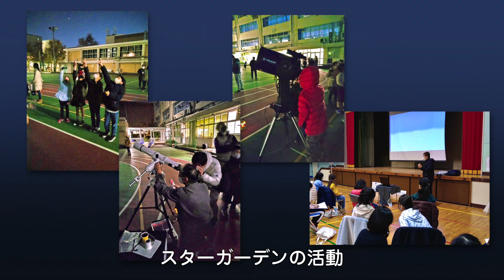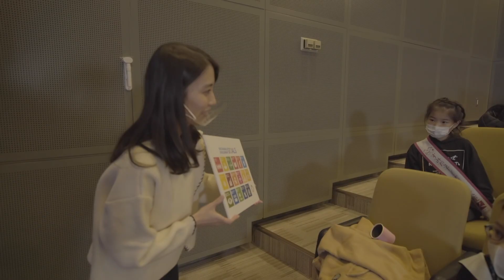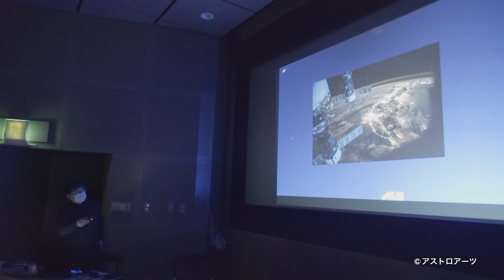【すみだ子どもPR大使のGO!GO!SDGs】星空観察ワークショップ編 #2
こちらの動画では、すみだ子どもPR大使が、タレントの今井春花さんと一緒に、区内で行われている様々なワークショップを通じて、SDGsの取組について学び子どもの目線でPRします！
そして、何より一緒に考えて学ぶことができる動画になっています！

第2弾は「星空観察ワークショップ編」です。

すみだの星好きな人が集うサークル「スターガーデン」のみなさんから、星空観察について学んだ私たちすみだ子どもPR大使。
はじめは、すみだの空に見える星を通じて、星の種類や特徴を知ります。
そうした中、なぜすみだの空は星が見にくいのか？ということを学びます。
みなさんはわかりますか？

そして、講座のあとは隅田公園へ場所を移して、観望会のスタート！
月に木星や土星、金星と初めて、生で見る星に大興奮(∩´∀｀)∩

そんな今回のワークショップではSDGs17の目標のうち、「陸の豊かさ・気候変動」などに関することが関係していると思っていましたが、ワークショップを進めていくうちに・・・・
この続きは、ぜひ動画をご視聴ください(*^^)v

こちらの動画で、一緒にSDGsについて学びましょう！